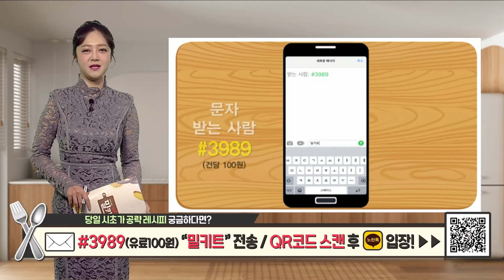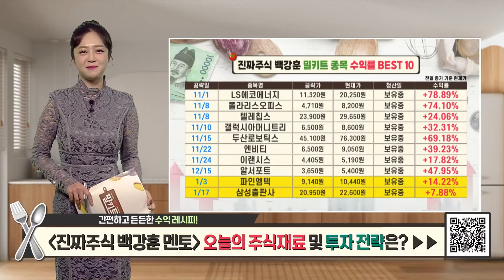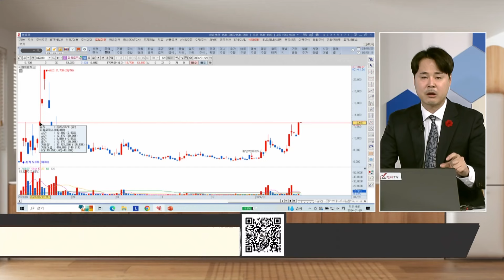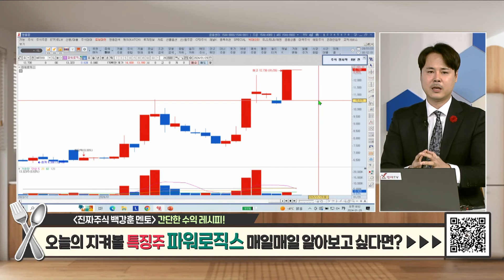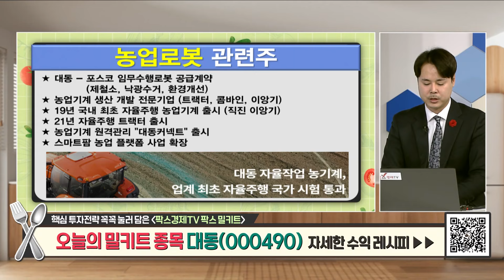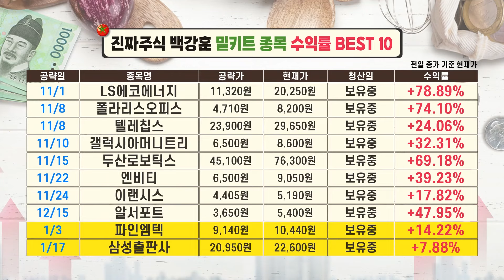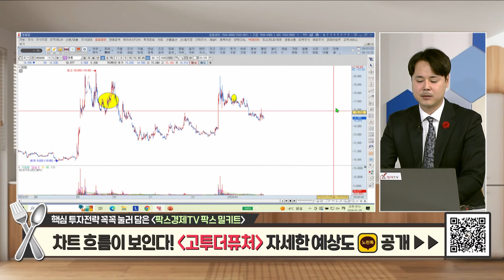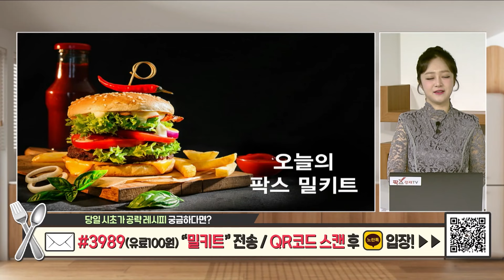[팍스탁] 대동 파워로직스 LS에코에너지 폴라리스오피스 텔레칩스 갤럭시아머니트리 두산로보틱스 엔비티 이랜시스 알서포트 파인엠텍 삼성출판사/ 진짜주식 / 팍스밀키트 20240129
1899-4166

팍스브런치(화) 10:05 ~ 10:50
라떼주식(격주 토) 13:00 ~ 14:00